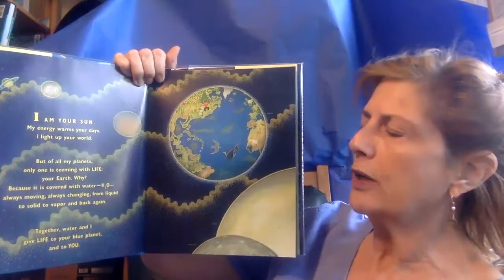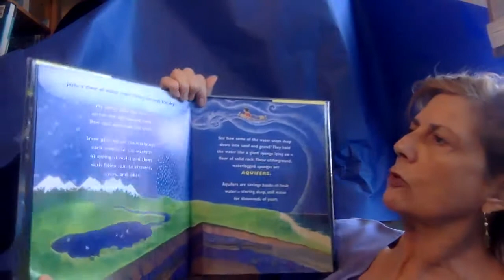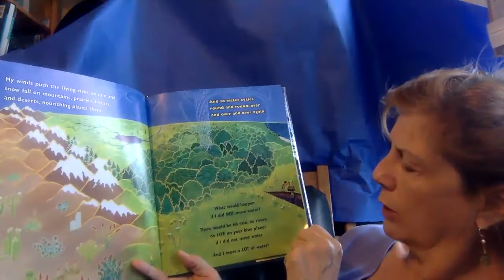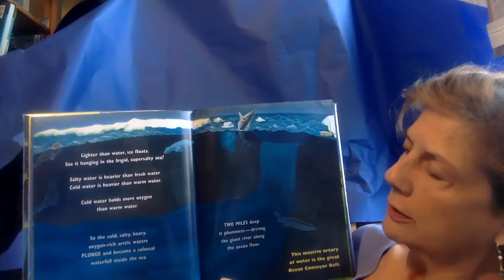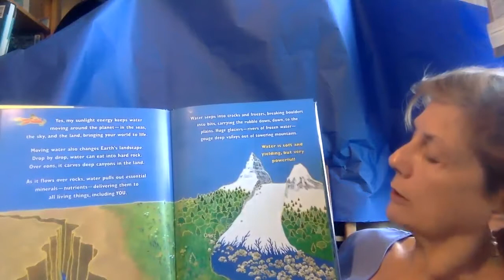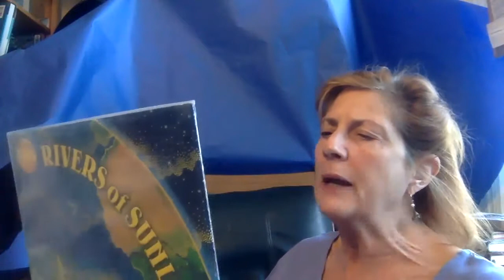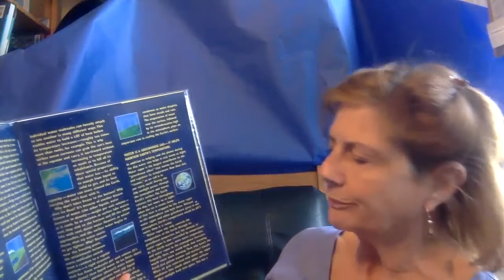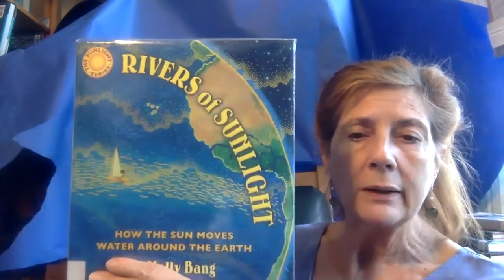Rivers of Sunlight g3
by Molly Bang and Penny Chisholm, illustrated by Molly Bang, published by Blue Sky Press.
How the Sun powers the water cycle.  Sorry, I ran out of battery at the end notes, but the main story is there.